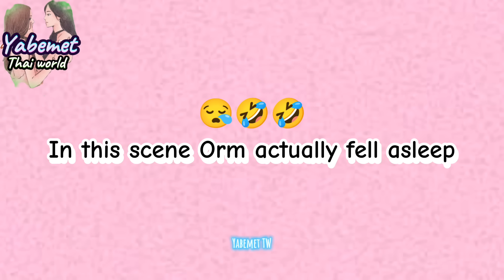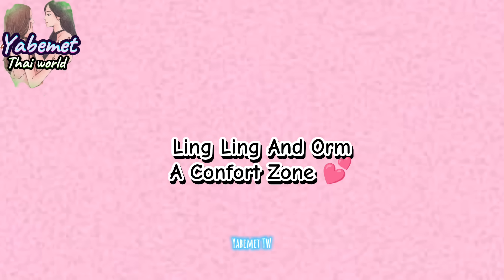(UnCut)The Secret Of Us Behind The Scene (LINGORM)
This video all about GL story if you don't like such videos don't watch 😁

Warning ⚠️do not take videos from my channel to upload to others